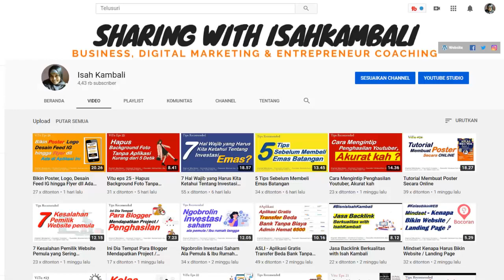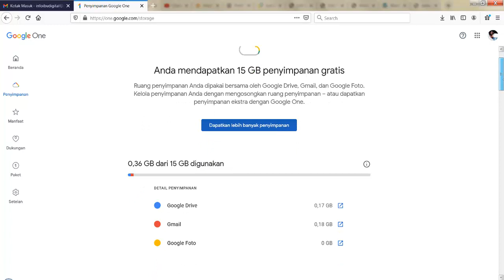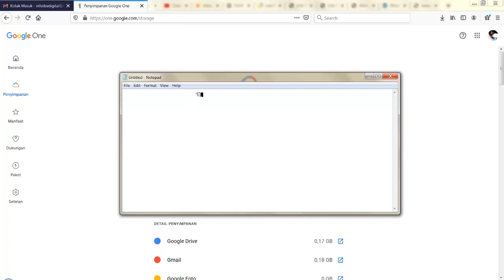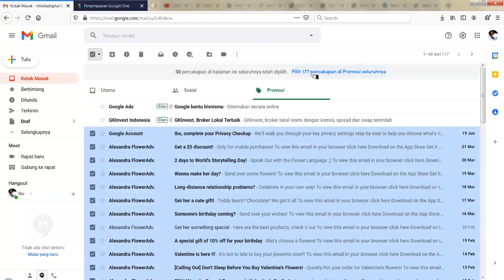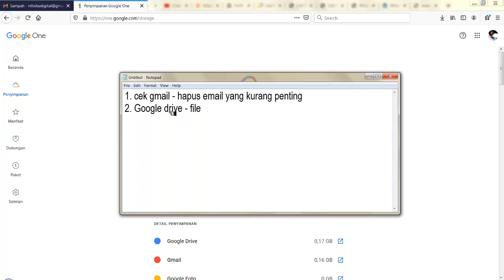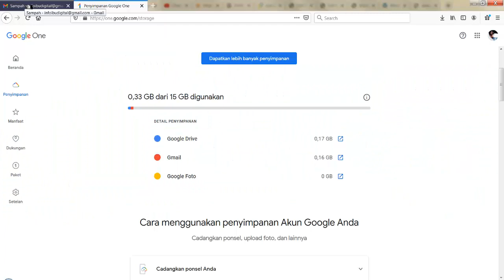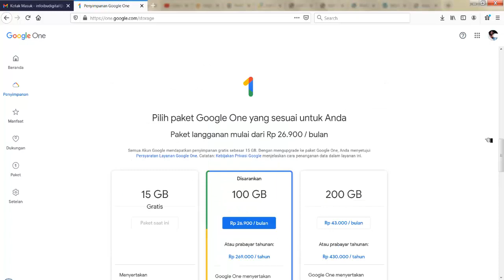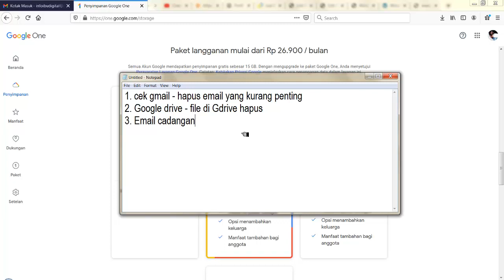Tips agar gmail dan google drive tidak penuh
Pengalaman sendiri ketika dapat notifikasi bahwa penyimpanan penuh dan tidak bisa menerima email. Otomatis panik dong, coba ngulak ngulik akhirnya penyimpanan gmail dan google drive sedikit kosong.

Dan akhirnya malam ini keidean untuk membuat konten tips bagaimana mengatasi gmail dan google drive agar tidak penuh. Sebenarnya bisa sih membeli space tambahan, tapi its oke kalau masih bisa diatasi manual.
ya... semoga bermanfaat sharenya ya